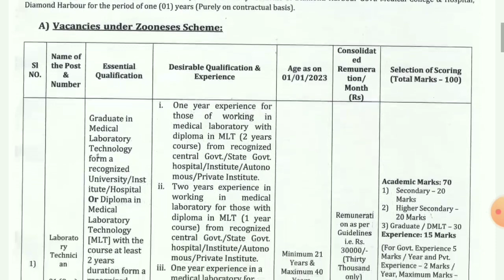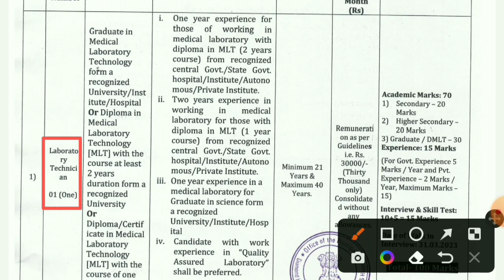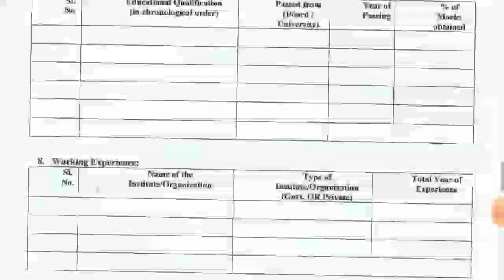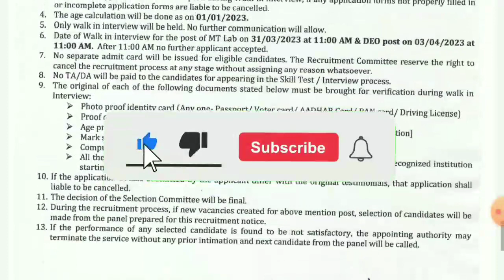Wb Health Recruitment 2023।Diamond Harbour Govt Medical College And Hospital Recruitment 2023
wb govt job recruitment 2023।wbhrb recruitment 2023।

Apply Online-

                         🙏Your Queries🙏

wb health vacency 2023
new job notification in west bengal
wb health department recruitment update 2023
wb health department staff recruitment 2023
 wb job vacency 2023
wb job
wb latest job notification 2023
wb graduate pass jobs 2023
south24pargana district jobs 2023
wb health laboratory technician recruitment 2023
diamond harbour govt medical college and hospital vacancy 2023
diamond harbour govt medical college and hospital group c recruitment 2023
diamond harbour govt medical college and hospital graduate pass Jobs 2023
diamond harbour govt medical college and hospital data entry oparator vacency 2023
diamond harbour govt medical college and hospital laboratory technician recruitment 2023